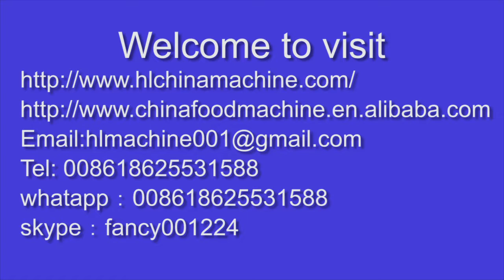Pork peelers test machine video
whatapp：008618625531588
skype ：fancy001224